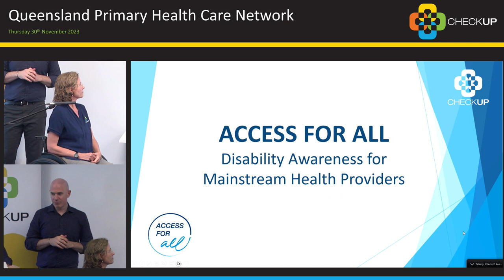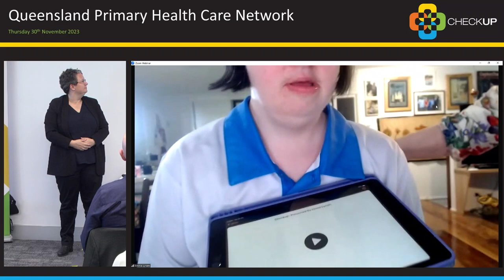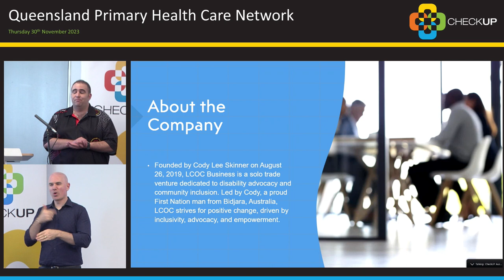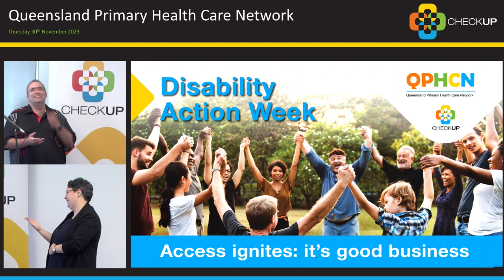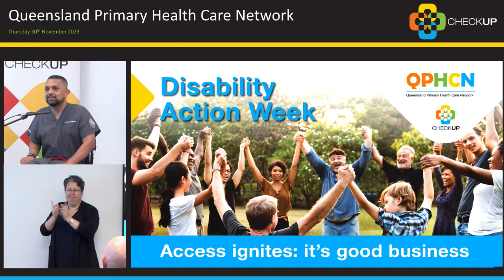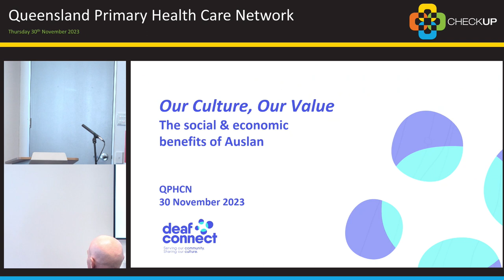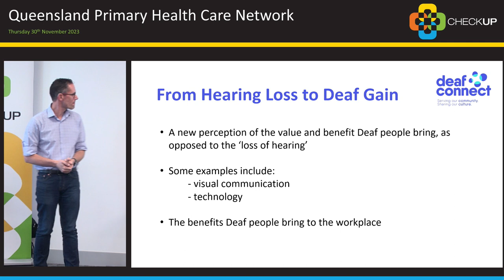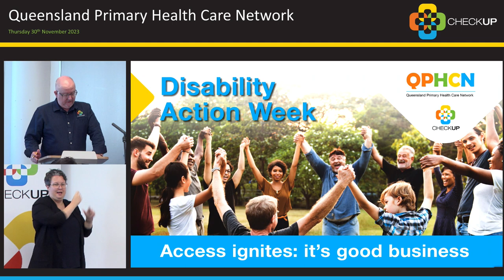CheckUP QPHCN - Disability Action week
Our final QPHCN event for 2023. The event coincides with Disability Action Week (25 Nov -2 Dec) and this year's theme is "Access ignites: it's good business".

EVENT SPEAKERS

Dr Dinesh Palipana OAM - Doctor, lawyer, disability advocate, researcher and author. 2021 Queensland Australian of the year.
Dinesh was the first quadriplegic medical intern in Queensland and the second person to graduate medical school with quadriplegia in Australia. As a result of his injury and experiences, Dinesh has been an advocate for inclusion and is a founding member of Doctors with Disabilities Australia

Brent Phillips - Brent is currently Chief Impact Officer at Deaf Connect, a national social impact service provider for Deaf and hard of hearing Australians. Brent is a third-generation Deaf person in his family, married to a Deaf person, and is the proud father of two children.

Emma Lynam - Emma is a vibrant businesswoman and entrepreneur. Emma’s business, Master Shredder is a confidential shredding service for sensitive documents. Emma also just happens to have Down syndrome, Autism, was born deaf and also has a cleft palate. As a result she has little verbal communication, despite this Emma loves to share her story with people using her iPad and an app called Pictello.

Cody Skinner - A proud First Nations Australian man who courageously navigates life with multiple disabilities. He is a disability advocate and sole trader running of his business Link Connection One Community

AND our very own Amanda Frier